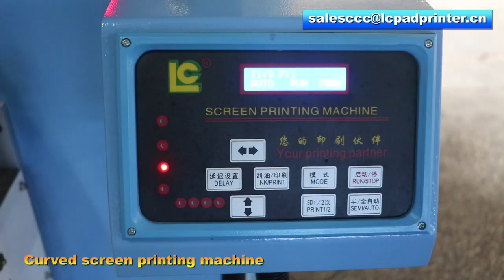Multifunctional flat/round/oval screen printing machine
Desktop screen printing machine
 Flat screen printer with Vacuum table and T table
Slide workbench screen printing machine
Cylinder screen printing machine and servo cylinder screen printing machine